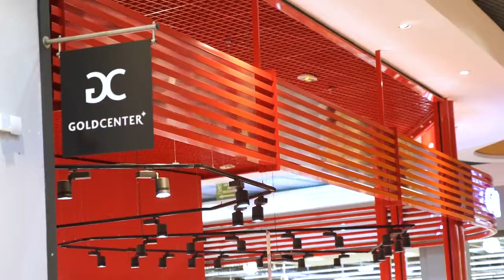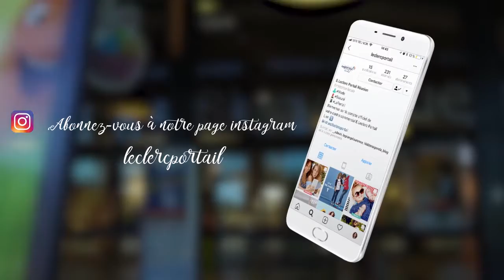Les pépites By Manon de bêtises en stock